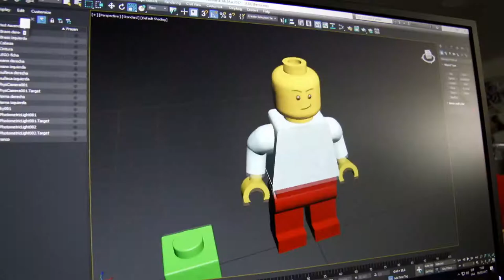Entrevista exclusiva con Apthon Corbin en Colombia40 C18 N7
Aphton Corbin, una de las animadoras detrás de la película Toy Story 4, compartió con los asistentes a Colombia40, Bogotá, su experiencia en esta industria y cómo es trabajar con una franquicia tan consolidada en el mundo.